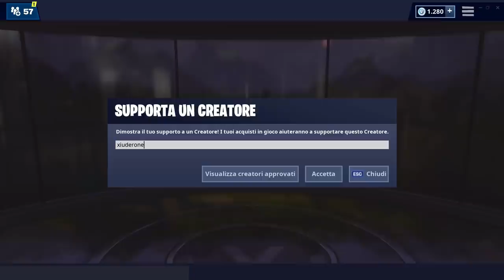NEGOZIO FORTNITE 3 MAGGIO | NUOVA SKIN DUELLANTE AUDACE | FORTNITE ITEM SHOP TODAY